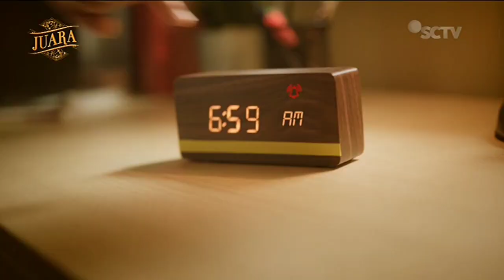Juara Kretek • Nyalakan Kualitas Juara 2 • TVC Edisi 2022 • Iklan Indonesia 15 sec